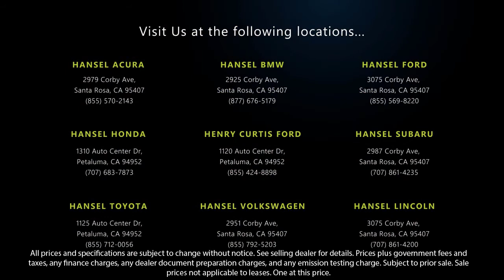2019 Toyota C-HR XLE Sport Utility Santa Rosa Rohnert Park Petaluma Sebastopol Windsor Cotati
2019 Toyota C-HR XLE Sport Utility Stock Number: SU230422A Vin:JTNKHMBX8K1027233.

Hansel Subaru
29887 Corby Avenue